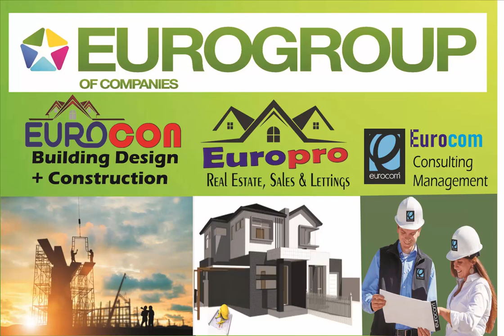Blue World City Islamabad Horse Mascot Left Side Soil Filling for Grassing and Park Area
Blue World City is a mega housing project by Blue Group of Companies located in proximity to both Rawalpindi and Islamabad city. It will be the first Pak-China housing society in Pakistan whose development will be done by the Chinese.

It is one of the most affordable housing projects in the area right now and has become quite popular among the investors and people who are looking for a place in a budget with a good installment plan.
It is a project of Blue Group of Companies Owned by Saad Nazir, Son of ex-Deputy Commissioner Lahore Ch.Nazeer. Blue Group of Companies has signed an M.O.U with Shan Jian Municipal Engineering Company from China for its development.
About Blue Group of Companies (BGC)
Blue Group of Companies started its operations in 1989 in Lahore by offering its architectural design and construction services. The company was soon able to acquire a sound reputation of being a trustworthy and professional organization and became successful in grabbing the attention of clients in the market.

Since then the company has evolved into being a one-stop-solution for diverse services including real estate, development, and marketing, architectural design, construction, IT support and commercial printing. In addition to these services the company has also indulged in the retail business and owns a variety of convenience retail stores and clothing brands.

Blue Group of Companies has over 300 professionals working in different capacities, making it one of the most diversified corporations in Pakistan.

Company Structure:
Blue Group of Companies owns a highly diversified set of businesses consisting of the following Companies:

Blue Bricks
Blue Properties
Blue Palms
Blue Technologies
WPZ
Blue Media
Mart Blue
Brands Square
Artimmix

Payment Plan of Overseas Block in Blue World City:
Why Invest in Blue World City?
Pros and Cons of the Blue world city:
Possession of Plots in Blue World City:
FAQs Blue World City
Conclusion:
Introduction:

It is one of the most affordable housing projects in the area right now and has become quite popular among the investors and people who are looking for a place in a budget with a good instalment plan
Let us discuss important aspects of this society for a comprehensive overview.

Blue Bricks
Blue Properties
Blue Palms
Blue Technologies
WPZ
Blue Media
Mart Blue
Brands Square
Artimmix

Previous Projects by BGC:
Saad Nazir has previously given successful business and housing ventures such as PIA co-operative Society, Center Park Lahore, Blue Sapphire, Blue mart & Blue technologies. This is the latest project launched under the banner of Blue group of Companies.

Blue World City Location:
Blue World City is located on the main Chakri Road near Chakri Interchange on Lahore-Islamabad Motorway M2.